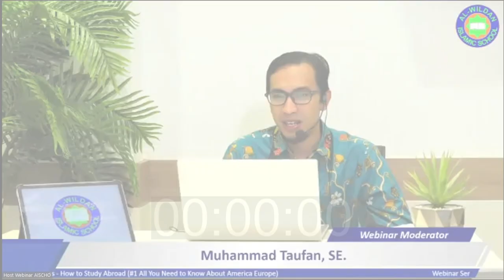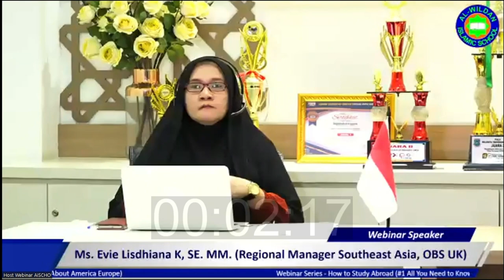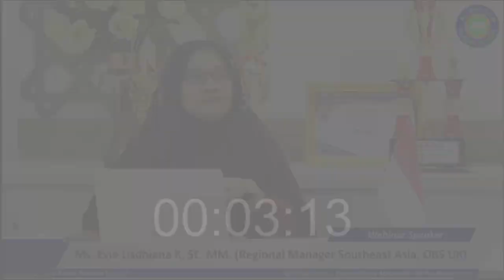017 - Q & A (Is There Any Easy Scholarship Procedure?)